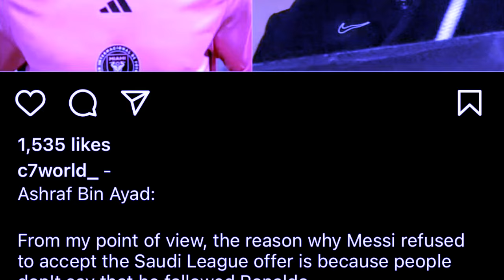dei ba kynnoh ki briew kumne ba sa ym treh satia u messi ban leit iasoh shapoh saudi arabia